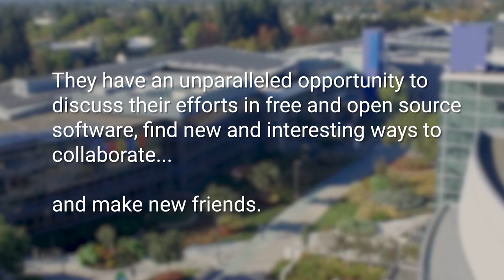Google Summer of Code 2013 Mentor Summit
Every year Google brings together over 300 members of the Open Source Community from all corners of the globe to our headquarters in Mountain View, California. They have an unparalleld opportunity to discuss their efforts in free and open source software, find new and In this video, some participants  to share their thoughts on the Google Summer of Code Mentorship Program.